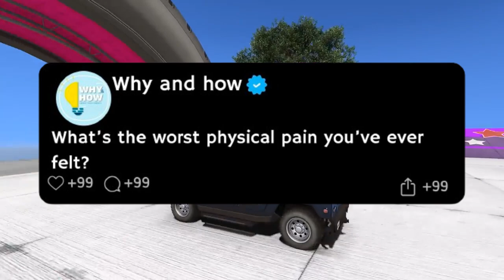What’s the worst physical pain you’ve ever felt? || SHORT REDDIT STORY